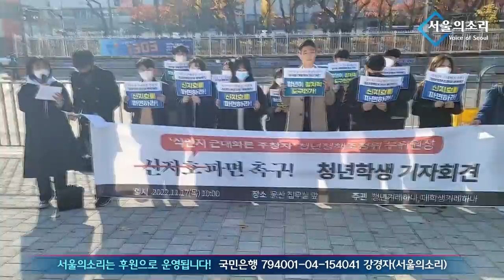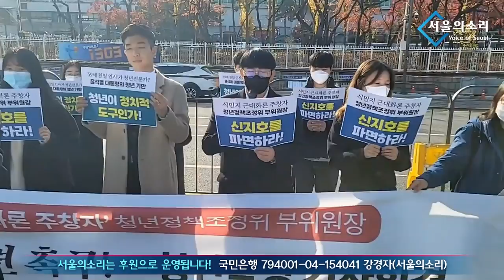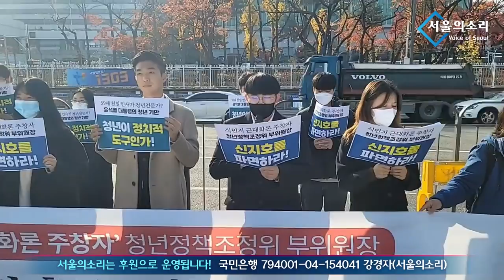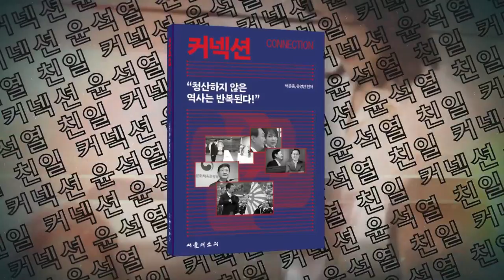청년학생 기자회견, "식민지 근대화론 주창자 ‘신지호’ 파면 촉구!"